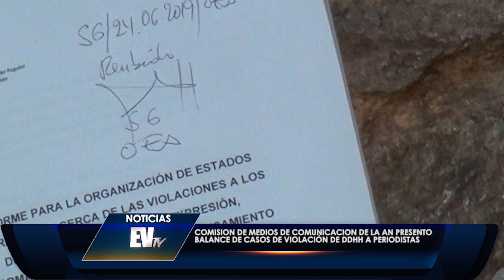Números de violaciones de DDHH se hacen eco fuera de Venezuela - Noticias EVTV 06/28/19